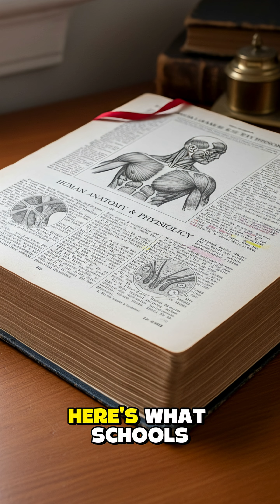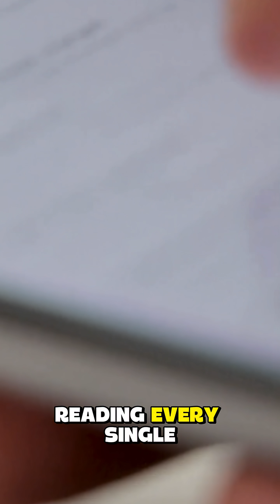Einstein Didn’t Invent Relativity… These 2 Men Did😱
For 120 years we’ve been told Einstein single-handedly invented special relativity in 1905.

The real history is wilder than fiction…

✓ 1904 – Hendrik Lorentz publishes the complete Lorentz transformations
✓ June 1905 – Henri Poincaré coins “Principle of Relativity” + perfects the math
✓ June 30, 1905 – Einstein submits his paper… cites ZERO sources

Yes, the equations were already out there.
But Einstein made one insane leap nobody else dared: he killed the ether forever and made relativity a law of the universe.This is the true story your textbooks skipped the reason GPS is accurate to inches, black holes were predicted, and LIGO heard gravitational waves.

Comment “Team Einstein” or “Team Forgotten Legends”  I read every single one.

Part 2 tomorrow: The German soldier who solved black holes in a WWI trench…